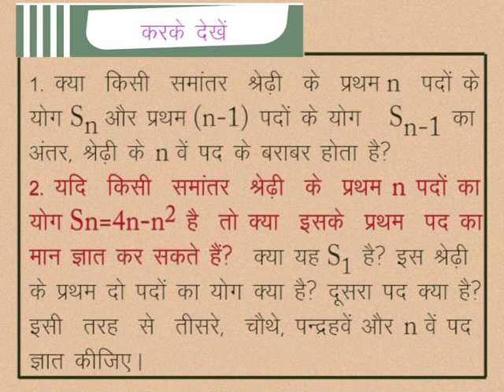CLASS 10th MATHS | CHAPTER -4- ARITHMETIC PROGRESSIONS